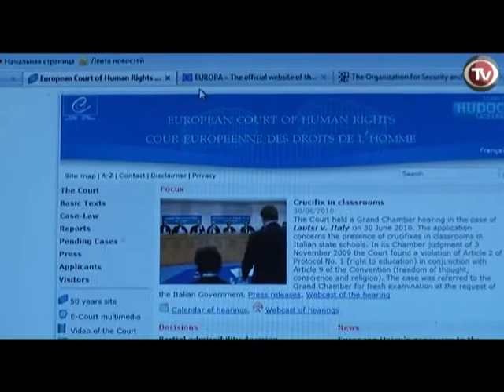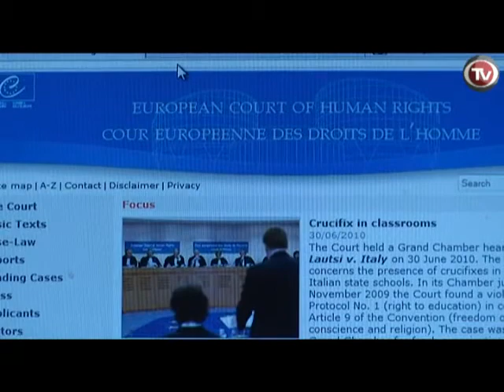AZERBAIJAN APPEAL TO GRAND CHAMBER ON CASE OF EYNULLA FATULLAYEV.